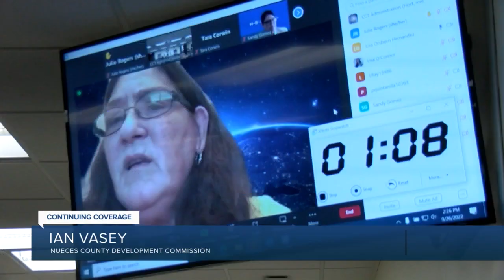Tax Reinvestment Zone for Tesla